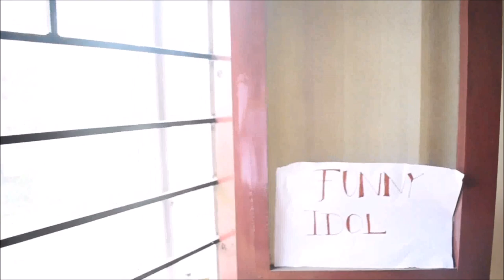Funny IDOL |Indian Idol parody { Assamese comedy video }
Thank you all.. love you guyss..

talk to me there 👆🏻❤️